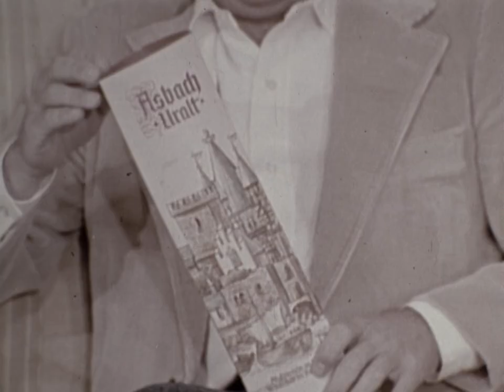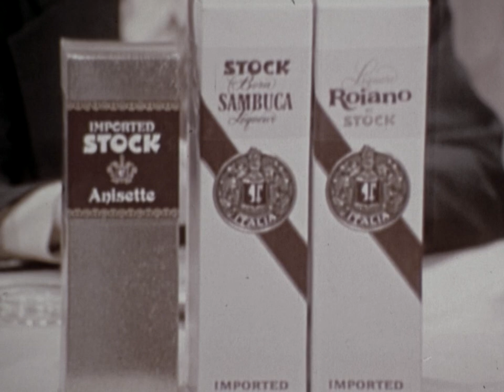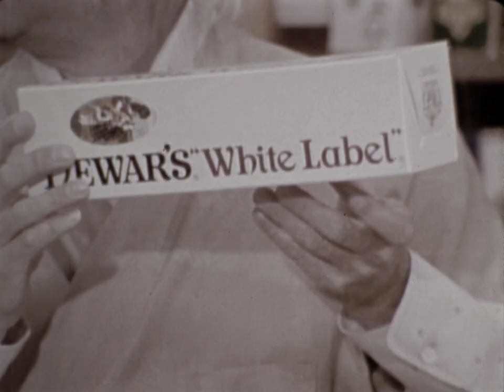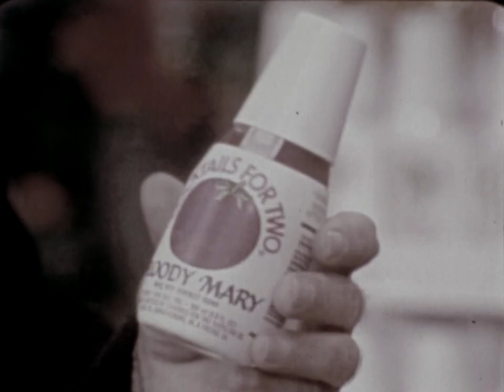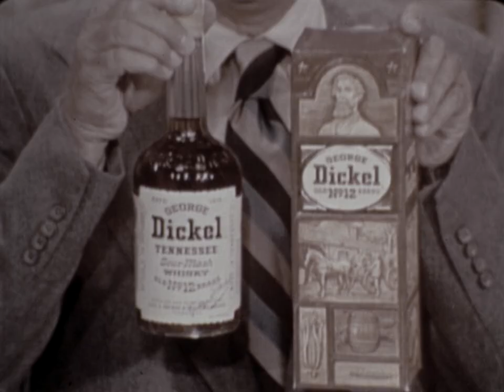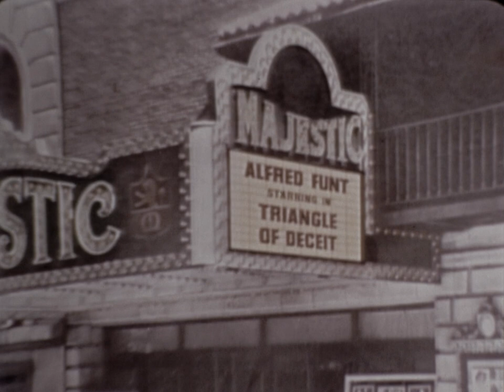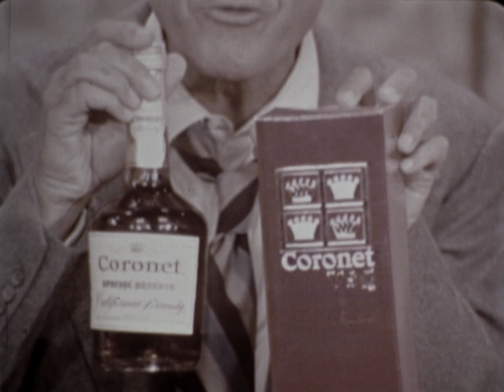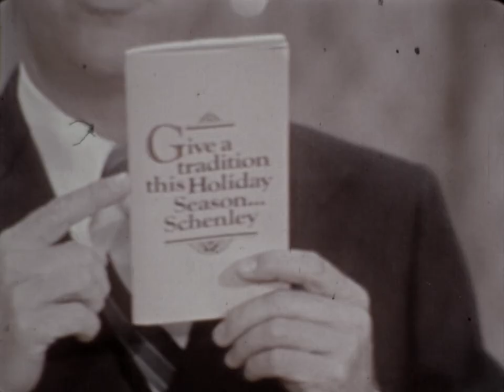SCHENLEY PRESENTS A MIDWINTERS NIGHT'S DREAM, HARVEY KORMAN & TIM CONWAY, INDUSTRIAL FILM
Harvey Korman and Tim Conway are a hilarious comedy team. This industrial film was produced for Shenley distributers but I am not sure when. There is nothing I can find on the net. Maybe someone out there can help with this one. Thank you Kathleen Tuttle for for information.
Schenley Industries was a liquor company based in New York City with headquarters in the Empire State Building and a distillery in Lawrenceburg, Indiana.
George Becker, Dee Brantlinger, George Bye, Daniel Chodos, Chris Manning, Vicki Risk, Brad Trumbull, directed by Roger Beatty, produced for Schenley Industries